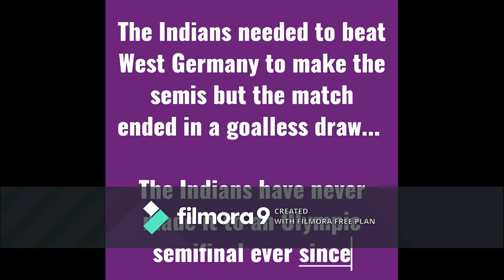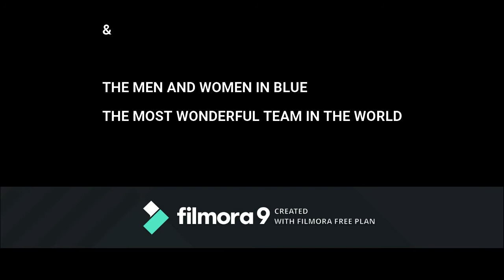THE PHENOMENAL FALL AND RISE OF INDIAN HOCKEY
Tracking the ups, downs, and phenomenal resurrection of India's erstshile national game